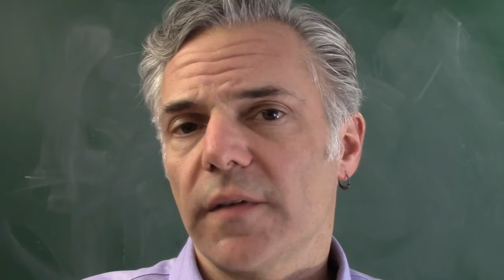Fractals and Scaling: Farewell